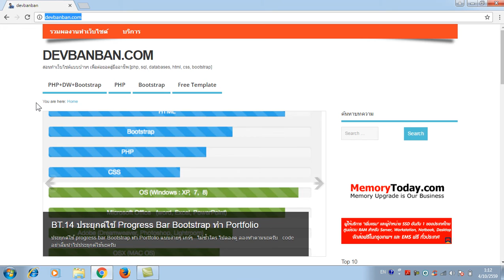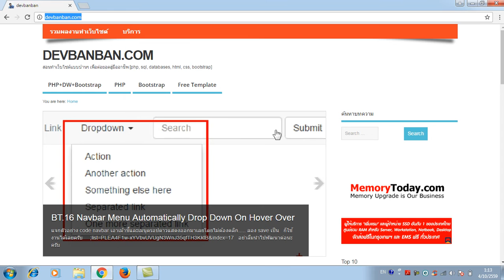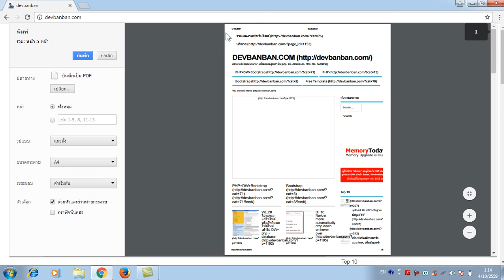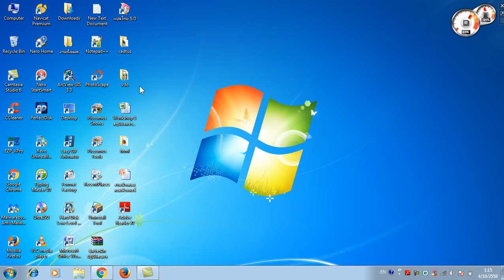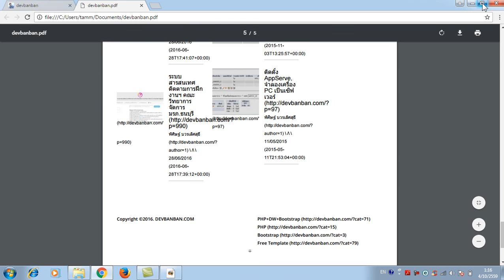save เว็บไซต์ให้เป็นไฟล์ PDF (Google chrome)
saveเว็บไซต์ให้เป็นไฟล์ PDF